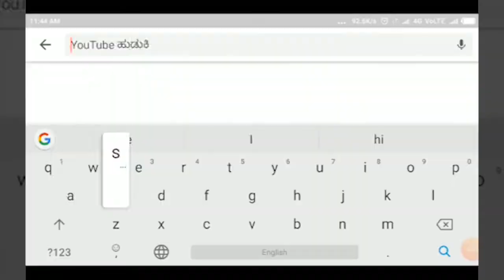ILAKAL-ಇಲಕಲ್ ನಗರದಲ್ಲಿ ಕರ್ನಾಟಕ ರಕ್ಷಣಾ ವೇದಿಕೆಯಿಂದ ಬೂಟ್ ಪಾಲಿಶ್ ಅಭಿಯಾನ||SATYAM TV KANNADA